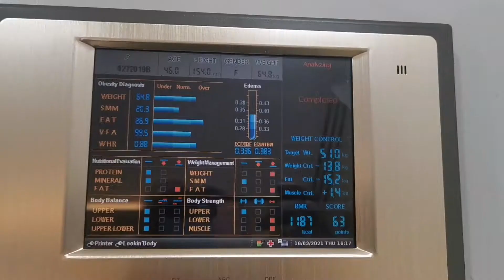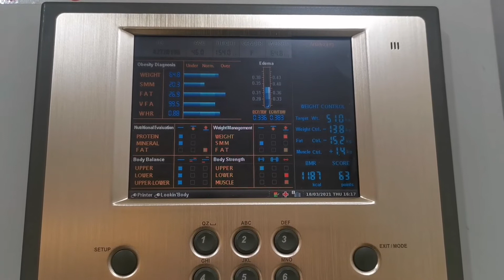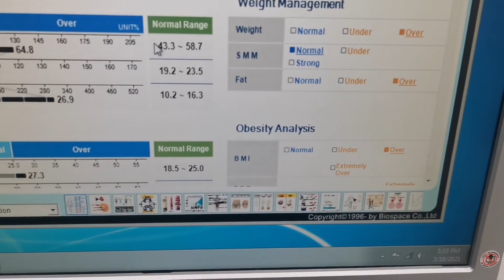INBODY MACHINE | YGHIE PH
VLOG TITLE; INBODY MACHINE | YGHIE PH
The InBody Machine measures body composition through a method called bioelectrical impedance analysis, this method sends a small alternating current through the body that allows for highly accurate measurements of a person body fat as well as water, lean mass, overall weight and more.